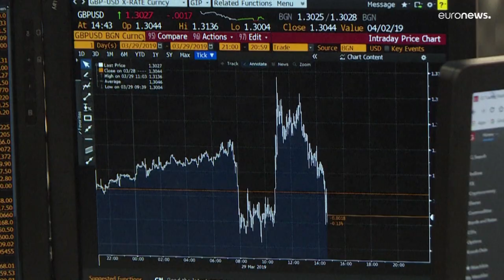بنك إنجلترا يرفع الفائدة بنصف نقطة مئوية في أعلى زيادة منذ 1995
في ظل ارتفاع أسعار الطاقة الناجم عن الغزو الروسي لأوكرانيا، صوتت لجنة السياسة النقدية التابعة لبنك إنجلترا على زيادة نصف نقطة مئوية في سعر الفائدة لتصل إلى 1.75% في أعلى مستوى منذ أواخر عام 2008.